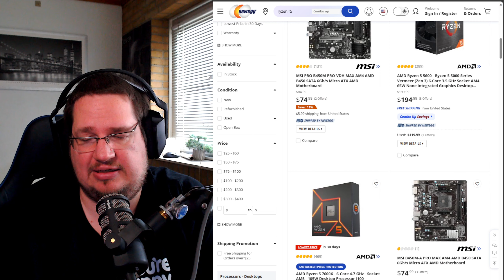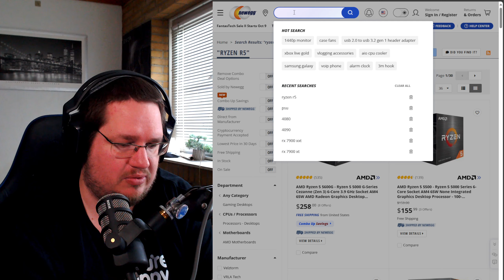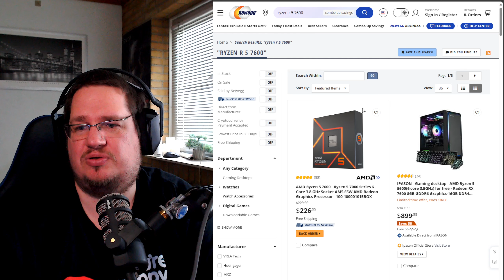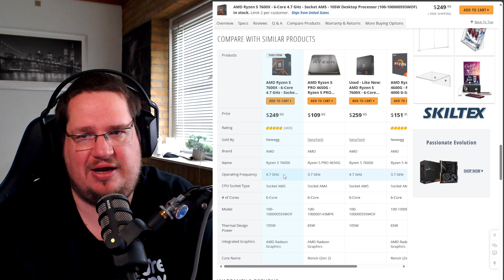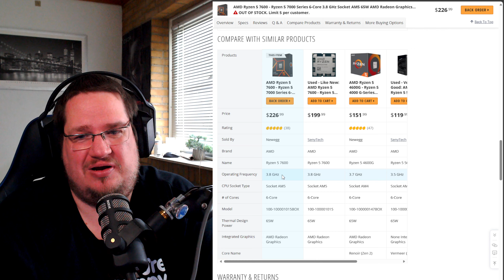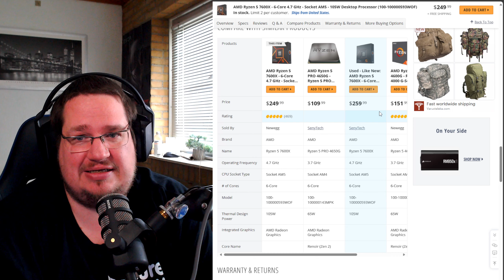Are you wasting money on CPU's??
Are you spending too much money on a CPU you don't need ore should you spend more??

--INFO ­